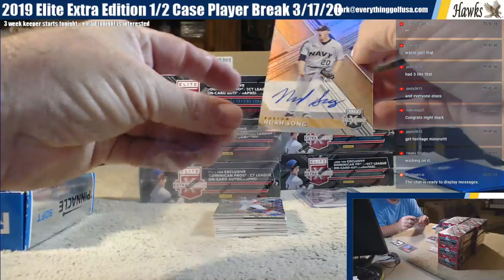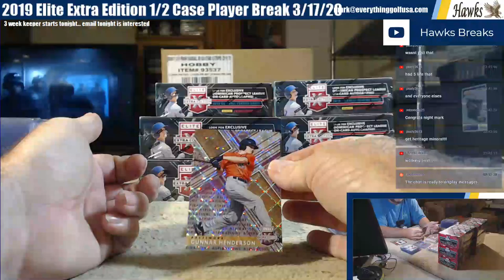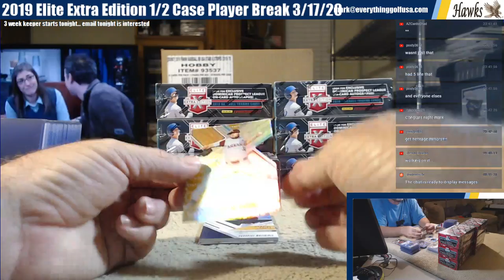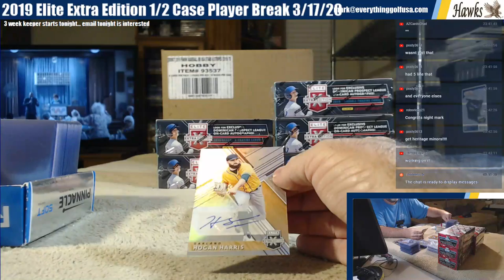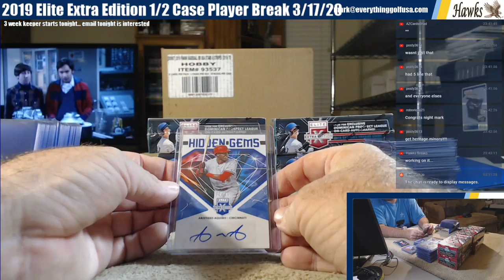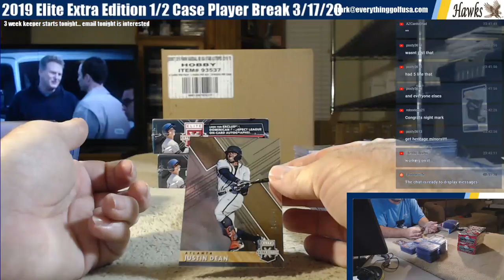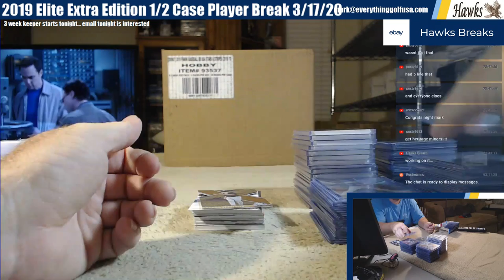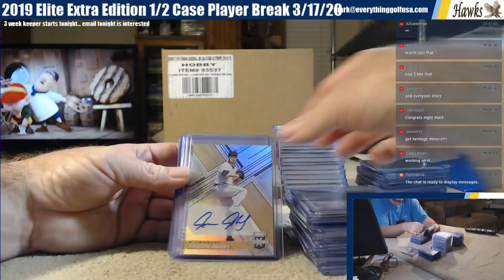2019 Elite Extra Edition 1/2 Case Player Break 3/17/20